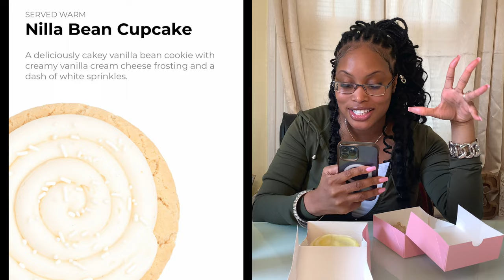Crumbl Cookies: Cinnamon Frybread 🍞, Lemonade, Nilla Bean Cupcake 🧁 & More! June 5 - 10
Hey friends 👋,
Another interesting week, June 5 - 10, 2023 on the crumbl cookies line-up! and I'm super excited to review it! Cheers 🥂
Go grab your cookies 🍪 with some milk 🥛 and enjoy this fun crumbl cookies 🍪 mukbang ASMR type video as I review this week's interesting line up.

The flavors on this week's line up are:

1. Milk Chocolate Chip 🍪
2. Nilla Bean Cupcake 🧁
3.  Cinnamon Frybread 🍞
4. Molten Lava
5. Lemonade
6. Classic Pink Sugar 🍭

Learn how to make the best caramel frappé ever.

Ingredients
1/2 cup of water
2 teaspoons Javy Coffee Concentrate (Original Flavor or flavor of your choice!)
1 cup full-fat coconut milk (Replaced with Almond Vanilla Milk)
2 cups of ice
1 tablespoon simple syrup (replaced with Torani brand Vanilla syrup)
Toasted coconut shreds, to garnish (optional)
2 tablespoon caramel sauce
Whipped cream (optional)
*cinnamon to sprinkle on whipped cream

INSTRUCTIONS
Gather all the ingredients, including water, Javy Coffee Concentrate, full-fat coconut milk, ice, simple syrup, toasted coconut shreds (optional), caramel sauce, and whipped cream (optional).
In a blender, pour 1/2 cup of water, 2 teaspoons of Javy Coffee Concentrate, 1 cup of full-fat coconut milk, 1 tablespoon of simple syrup, 1 tablespoon of caramel sauce, and 2 cups of ice.
Secure the blender lid and blend the mixture until smooth and well combined, ensuring that the ice is completely crushed.
Once the frappe has reached the desired consistency, pour it into a tall glass.
If desired, top the frappe with a dollop of whipped cream.
Garnish the frappe with a generous drizzle of caramel sauce and a sprinkle of toasted coconut shreds, if using.
Serve the Caramel Coconut Coffee Frappe immediately with a straw and enjoy the refreshing drink.

Indulge in a delightful and refreshing Caramel Coconut Coffee Frappe, a perfect blend of bold Javy Coffee Concentrate, rich full-fat coconut milk, and sweet caramel sauce. This luscious, ice-cold beverage is topped with optional whipped cream and garnished with crunchy toasted coconut shreds for an extra layer of flavor and texture. Ideal for a warm day or as a satisfying treat, this frappe will invigorate your senses and transport you to a tropical paradise with every sip.